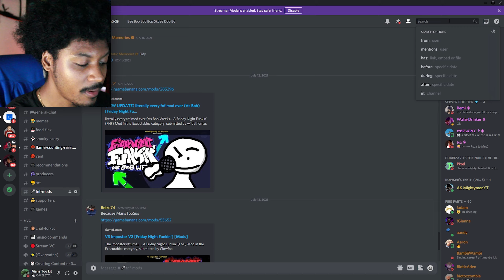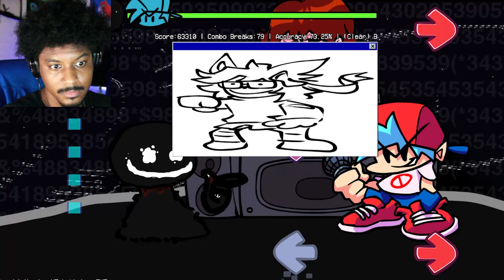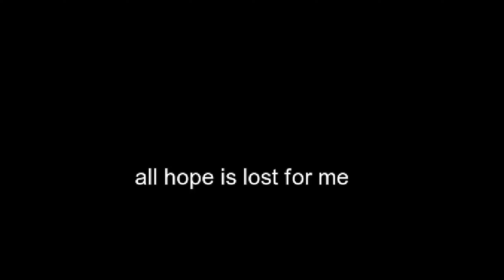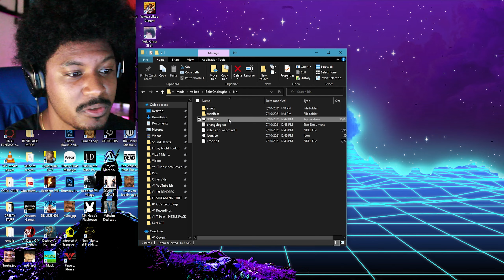V.S. BOB 2.0 ONSLAUGHT ALMOST MADE ME RAGE QUIT (GOOD MEMES THOUGH) | Friday Night Funkin'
v.s. Bob 2.0 onslaught hit different... It almost made me rage quit. it had good memes though.

🔥 CHANNEL SPONSORS ▶ 19:21